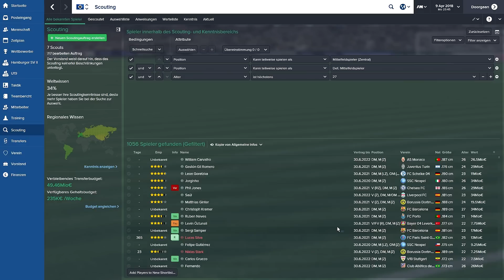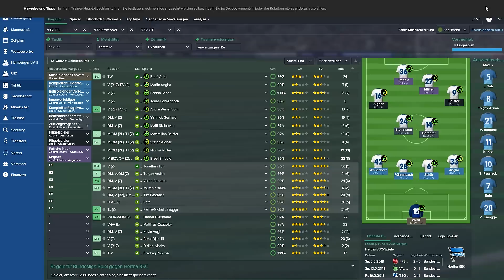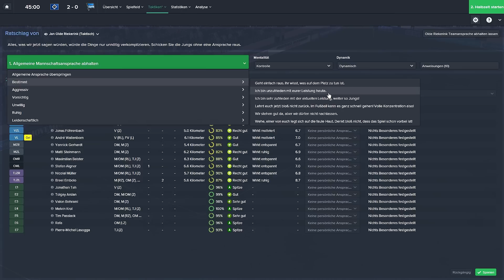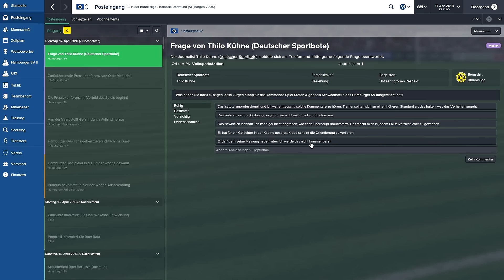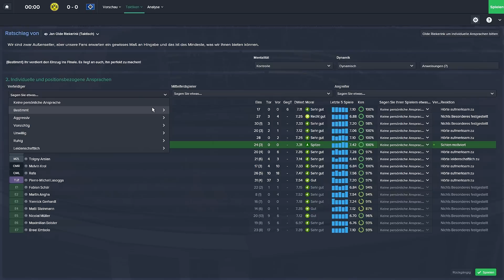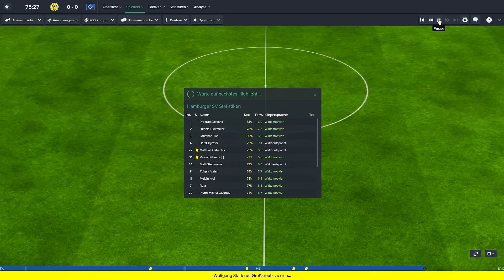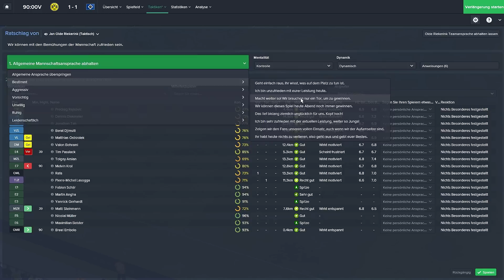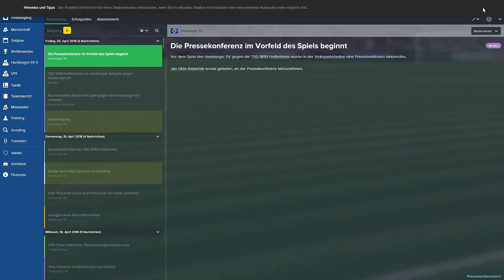Football Manager 15 - #108 Halbfinale DFB-Pokal! | Let's Play Football Manager 2015 (Sega)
Nach dem wir im letzten Jahr im Halbfinale an den Bayern gescheitert sind stehen die Chancen dieses Jahr um so besser, nur noch Dortmund steht uns im Weg!

|| Football Manager 2015 von Sega, Folgen immer Montags, Mittwochs & Samstags!